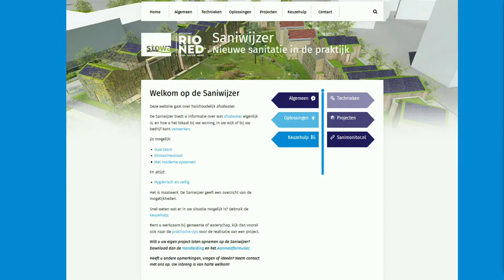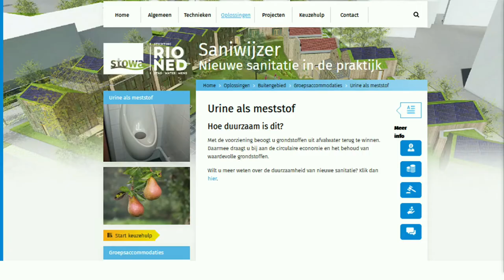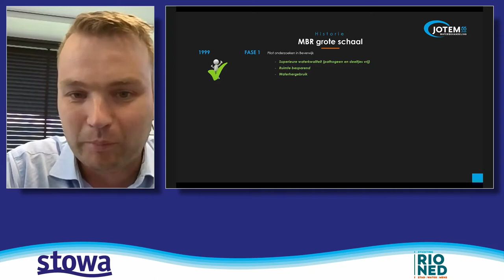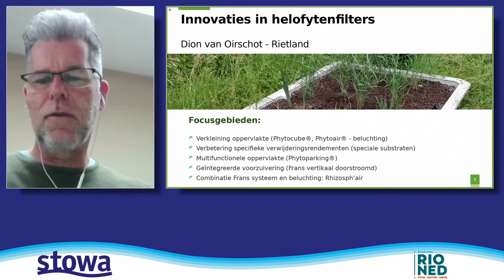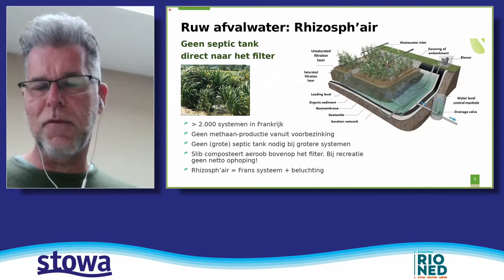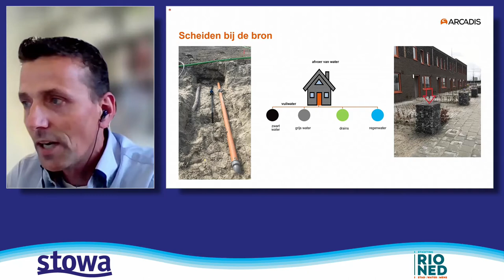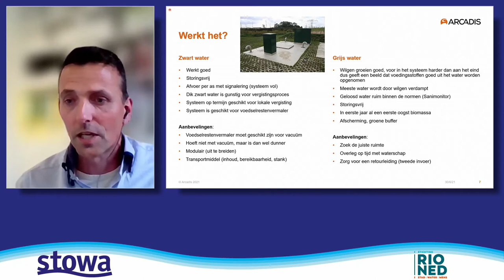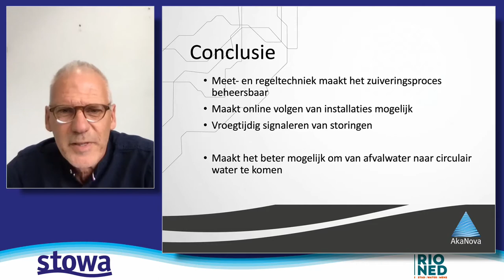Webinar | Sanitatie in het buitengebied, deel 1 analyse | 2021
STOWA organiseert een korte webinarreeks over de toekomst van sanitatie in het buitengebied. We staan hier – wat betreft sanitatie - opnieuw voor belangrijke keuzes. Op steeds meer locaties is de bestaande infrastructuur technisch of economisch afgeschreven. Daarnaast zijn er nieuwe ontwikkelingen bij (boeren)campings en de huisvesting van seizoenarbeiders, met onvoldoende capaciteit op bestaande drukrioolstelsels tot gevolg. In dit eerste deel gaan we dieper in op de precieze aard van het probleem (de analyse) en op de sanitatietechnieken die we nu of later in het buitengebied kunnen gaan toepassen